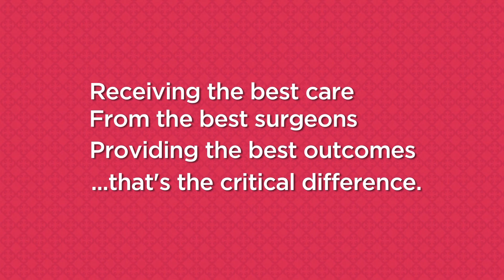Comprehensive Breast Cancer Treatment & Surgery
Dr. Elizabeth Prier explains the Comprehensive Breast Cancer Program at Saint Alphonsus and what she, as a fellowship trained breast surgeon, can offer to her patients.